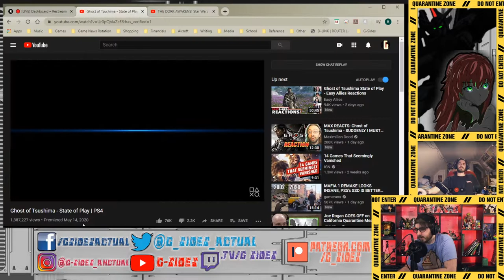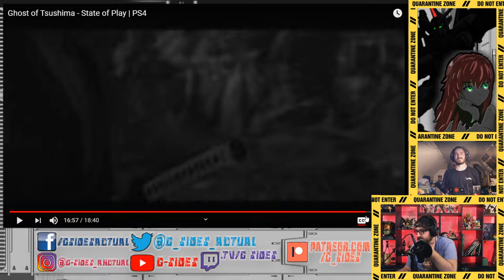G-Sides React: Ghost of Tsushima State of Play Reaction and Stream Wrap Up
Closing out our Nioh 2 stream, we decided to take a look at the Ghost of Tsushima State of Play trailer and give our initial impressions.

BUILD.CREATE.INSPIRE.